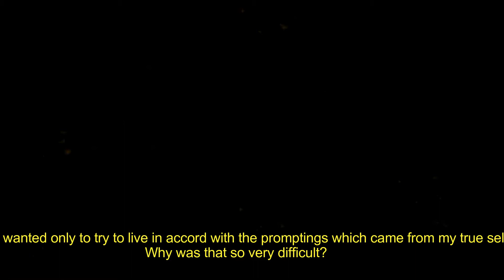Demian - Short Film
This is my first kind of truly edited video. I put a lot of love into it so please enjoy! I would very much like to do a series, if so, this would be pt 1. If all goes well I may do a video explaining the story, even if right now it is still very brief.

The images show in the video are strictly mine tho.